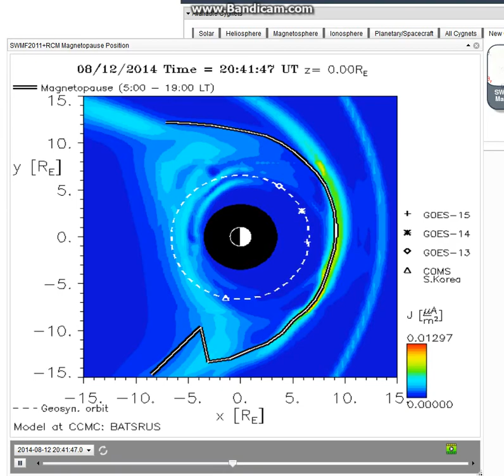Strange Magnetopause behavior 2014 08 13